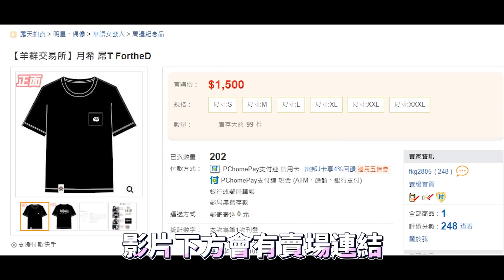《 月希Tsuki 》廢話精華-時數保衛戰Round 8-10 連使出+0加油都沒用?只好跟綠寶同歸於盡了~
連載來到8-10了，
當初根本沒想到會剪這麼多集，
隨著劇情推進也跟綠寶反目成仇，
這我倒是沒有想到的進展，
一起感受痛苦吧！！！！
不過想幫+0是真的，
希望大家都能身體健康，
那些一直守靈站哨的小羊也記得要休息阿～～～～